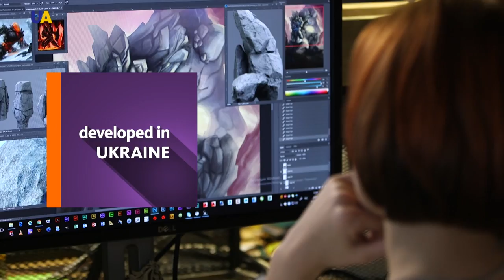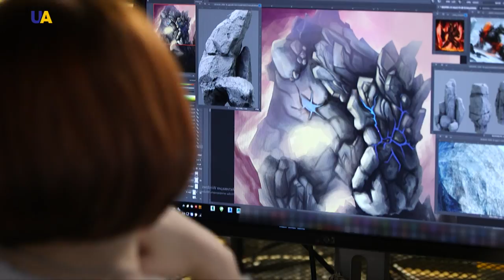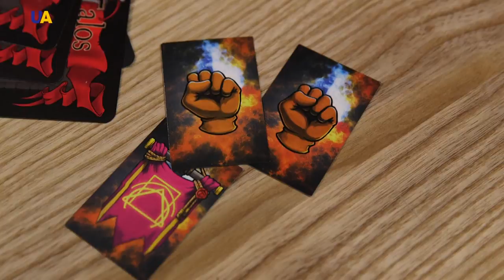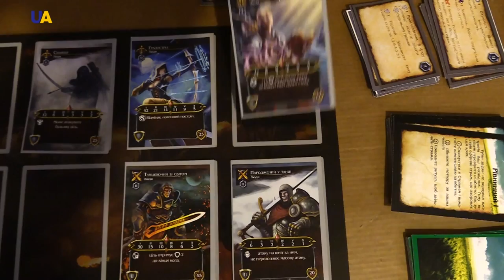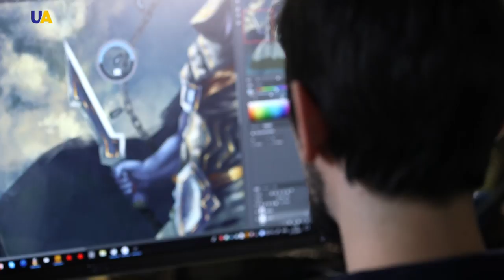Strategy Board Games By Ukrainian Developers | Master of Crafts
In this episode of 'Master of Crafts':
-    Board games and fantastic worlds
-    How the hobby of one man became an entire universe for those who are into strategy games.
-    Can people all over the world take interest in a modern strategy game developed in Ukraine?
UATV is discovering modern amusements with the most advanced special effects in one’s imagination.